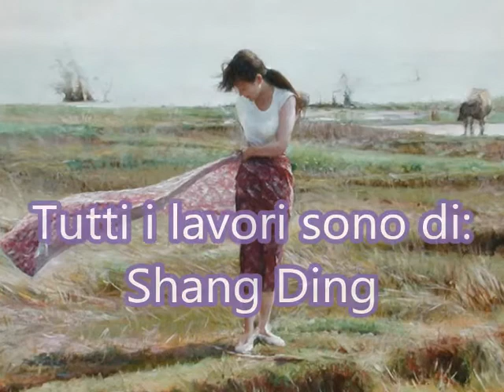Jean Claude Borelly -Adiós Ángelica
Tutti i lavori sono di:Shang Ding